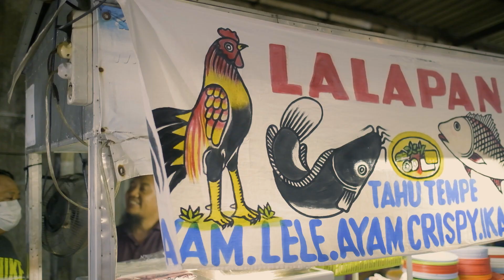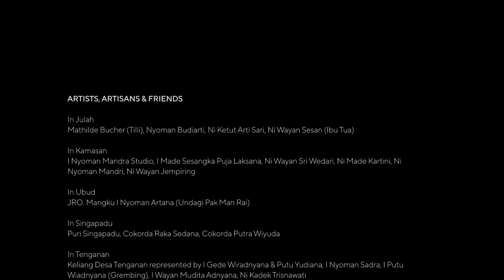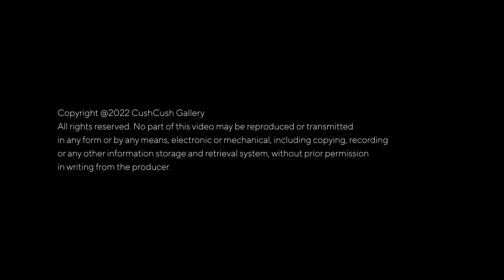ADIR 2022 (Artist Designer in Residence) - French Design Meets Balinese Craft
A little throwback to ADIR program!
CushCush Gallery and CushCush Bali, in collaboration with the French Embassy and Institut Français Indonesia presented our first edition of Artist Designer in Residence (ADIR) program earlier this year.

The ADIR program aims at bringing together contemporary French design and the uniqueness  and richness of traditional Balinese crafts. As part of this program we invited French designer, Marta Bakowski, to immerse herself in the rich culture of Bali for a month, exploring unique crafts and learning traditional techniques,  in direct dialogue with local artisans. Following her residency in Bali, Marta is currently developing a collection to be launched and exhibited at CushCush Gallery and at Paris Design Week in 2023.

Here is a short video of Marta's journey and her encounters with various amazing Balinese artisans during her residency in Bali.

A big shout out to our ADIR team that made it all happen!
Program Manager: Suriawati Qiu
Creative Director: Jindee Chua
Program Coordinator and Communication: Hélène Ouvrard
Assistant to ADIR Program: Sherrie Chua Shi Hui
Assistant Coordinator and Communication: Dewa Ayu Dyah Surya Dewi & Ni Putu Padma Krishna Narayan
Assistant to Designer in Residence: Ester Carla Reredy
Translation: Hélène Ouvrard, Ni Putu Padma Krishna Narayan, Dewa Ayu Dyah Surya Dewi, Sherrie Chua Shi Hui
Graphic Design: Putu Dedy Pradiska
Documentation team leader and mentor: Syafiudin Vifick
Photography: Syafiudin Vifick, Elizabeth Marietta, Dewa Putu Yuda Wijaya, Putu Dedy Pradiska, Jindee Chua, Sherrie Chua Shi Hui
Videography/Video Documentation: Syafiudin Vifick & Putu Dedy Pradiska
Video Editor: Luthfi Muhammad
Sound & Music Composer: Putu Dedy Pradiska
Exhibition Organizer and Curator: CushCush Gallery
Exhibition Set Designer: Lingga Hadriani Wasito and Verra Musriana
Exhibition Setup: CushCush (Bali), IFI Yogyakarta team (Yogyakarta), IFI Bandung team (Bandung), IFI Jakarta team (Jakarta)
Booklet Editor: Hélène Ouvrard
Cover Design: Marta Bakowski